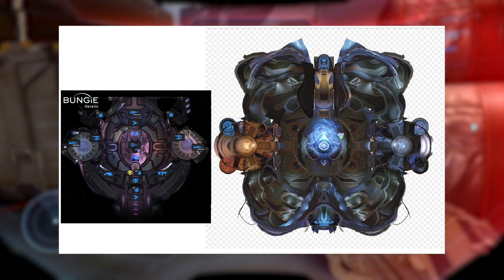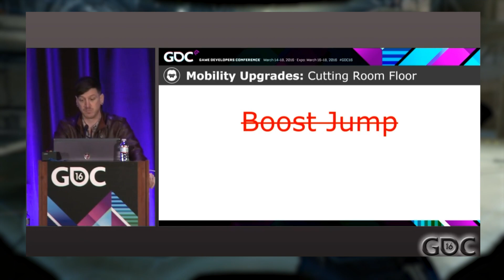Looking Back at Halo 5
New series, so leave me some feedback! Let me know what you think!

Chapters:
0:00 Intro
0:23 Marketing
1:27 Story
3:49 Spartan Abilities
5:52 Art and Reqs
6:56 Outro